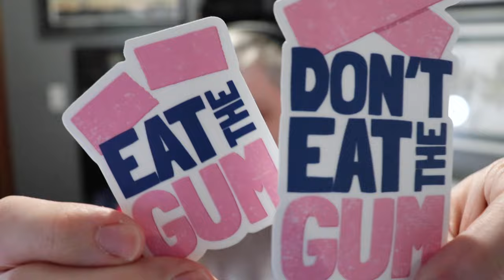HUGE Channel Update!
… or don’t it’s up to you.

Thanks to everyone who’s really made this journey so special. Words are not enough to express my gratitude. I’m gonna do my best not to let you down.